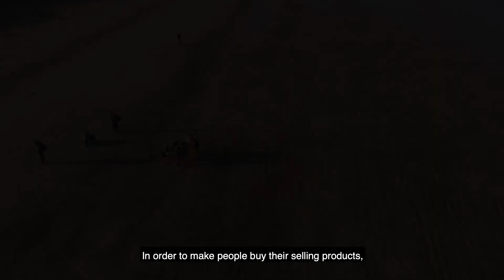Short trip to Chaung Thar Beach Myanmar 🏖 // ချောင်းသားကမ်းခြေမှာဘာတွေလုပ်ကြမလဲ?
လက်ဆောင်mediaကိုအခုပဲsubscribeလုပ်ထားလိုက်ပါ